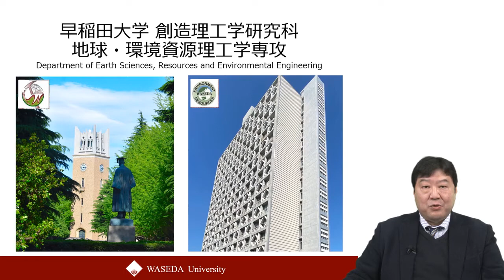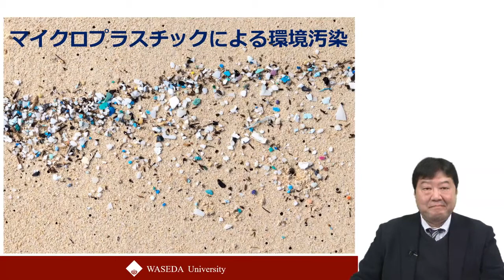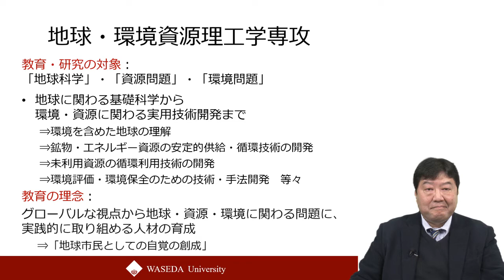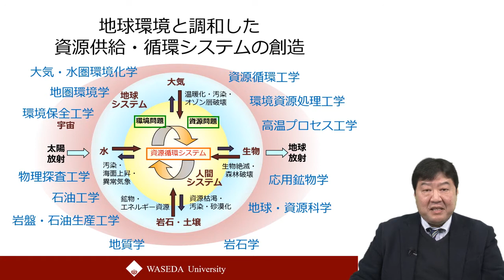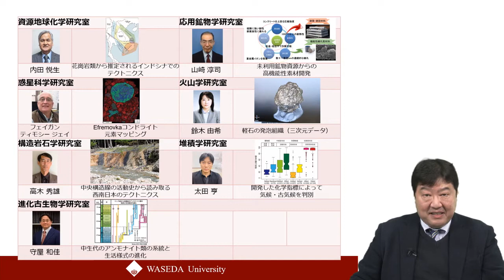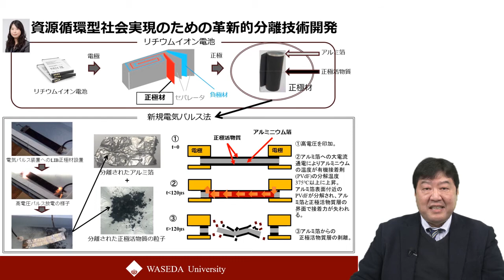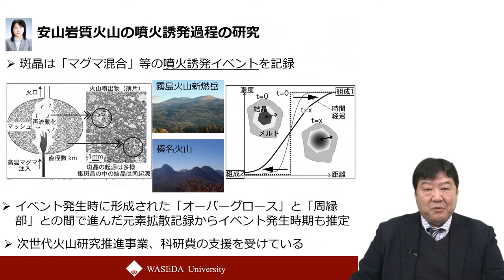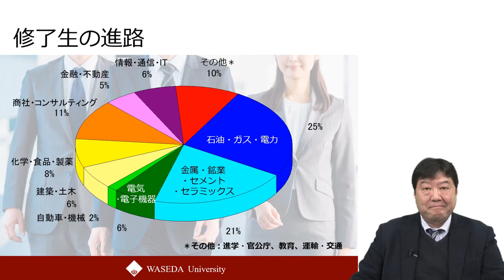【早稲田大学】創造理工学研究科 地球・環境資源理工学専攻 紹介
早稲田大学 創造理工学研究科 地球・環境資源理工学専攻 紹介の動画です。